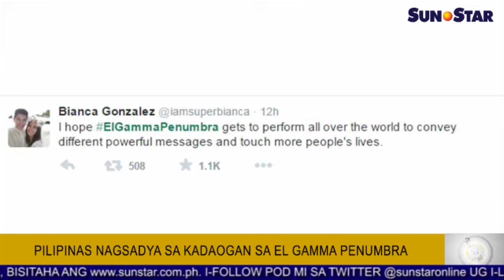Pilipinas nagsadya sa kadaogan sa El Gamma Penumbra